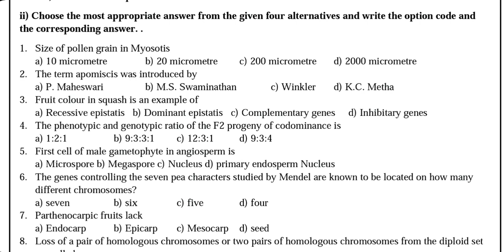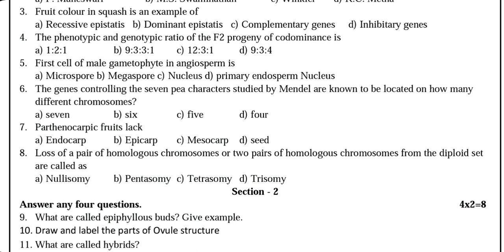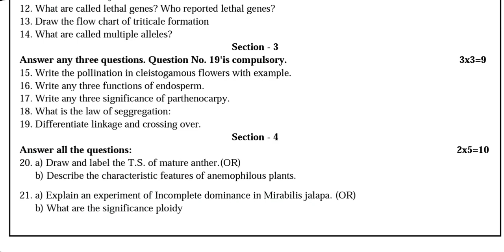12th EM Bio Botany Model Revision Test Question Paper